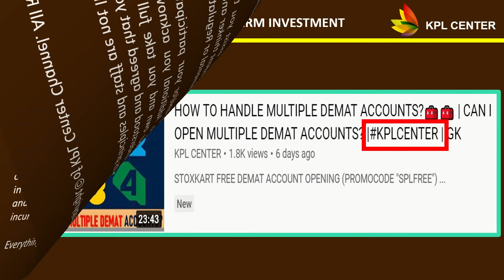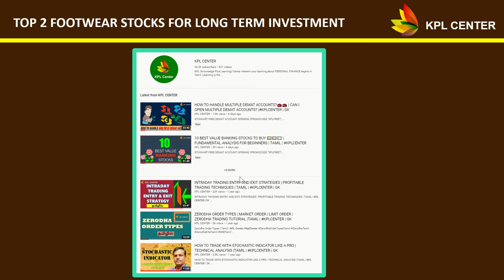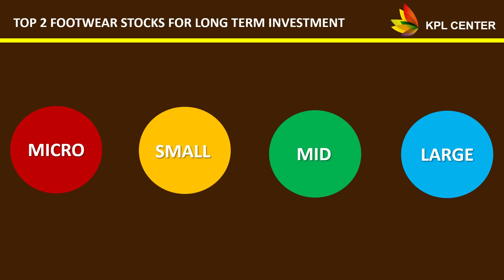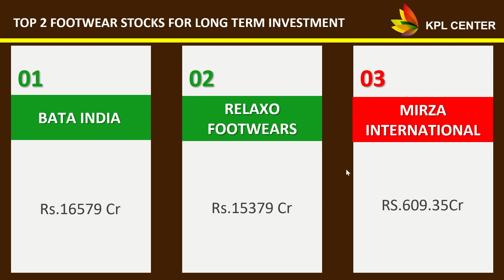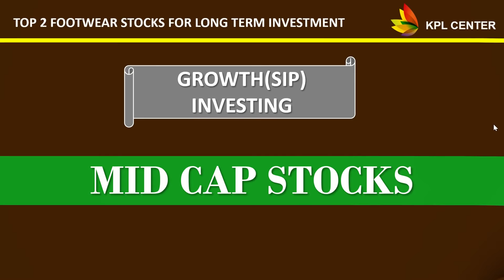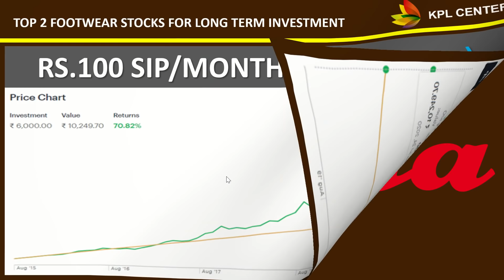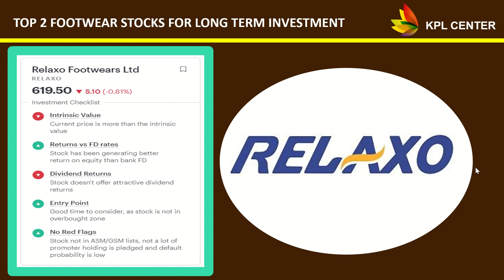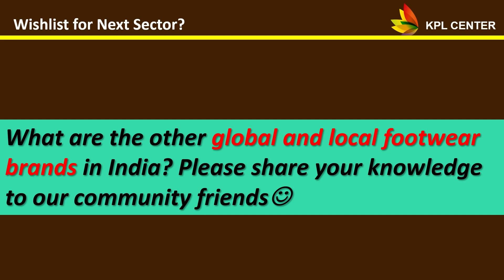TOP 2 FOOTWEAR STOCKS FOR LONG TERM INVESTMENT🥾👞 | FOOTWEAR SECTOR STOCKS ANALYSIS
Regards
GK